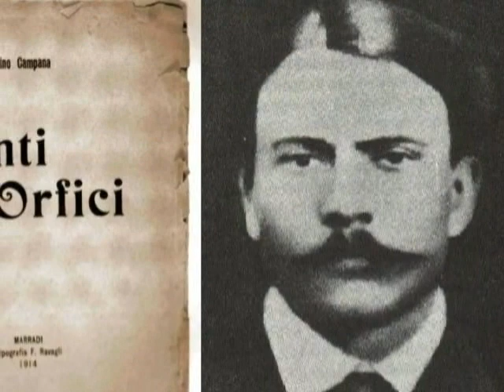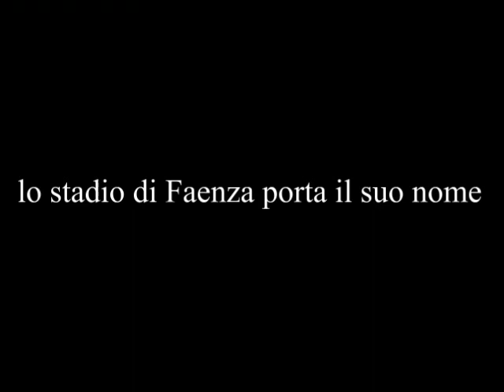Gasparazzo - BRUNO NERI -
Traccia tratta da "Pane e Musica", il nostro nuovo album in uscita a maggio. BRUNO NERI, nato a Faenza nel 1910, negli anni ’30 fu un calciatore professionista arrivando a vestire la maglia viola e poi quella del Torino (cresciuto nel Faenza, giocò anche nella Lucchese allenata dall' ungherese di origini ebree Erno Egri Erbstein, perseguitato in seguito dalle leggi razziali). Nel 1931 Bruno Neri passò alle cronache del tempo per non aver fatto il saluto romano alle autorità presenti sugli spalti in occasione dell’inaugurazione del nuovo stadio di Firenze dedicato ad un gerarca fascista (quello che oggi è l’ Artemio Franchi). Uomo dalla grande sensibilità umana e artistica (amava leggere poesie, in particolare quelle di Dino Campana) si unì alla Resistenza con Berni come nome di battaglia (battaglione Ravenna). Morì sull’ Appennino tosco-romagnolo all’Eremo di Gamogna nei pressi di Marradi il 10 luglio 1944. Recentemente il MEI insieme alla Regione Emilia Romagna ha dedicato alla sua figura il contest Materiale Resistente 2.0 che ha permesso a molti, come è successo a noi, di scoprire questa importante figura della Lotta per la Liberazione dal Nazifascismo.

Il video contiene un' immagine del fotografo Diego Diaz, realizzata per lo spettacolo "Il calciatore partigiano" della compagnia teatrale Faber Teater di Chivasso (TO).
Alcuni frammenti video riguardano la liberazione di Ravenna e di Reggio Emilia.